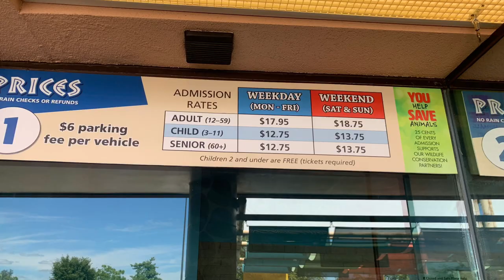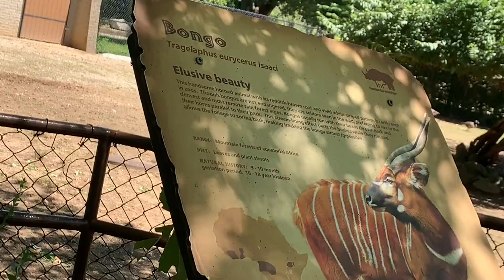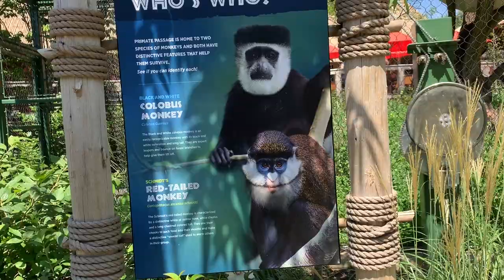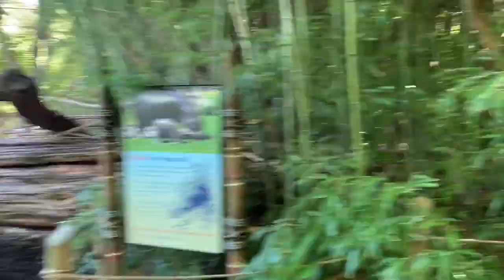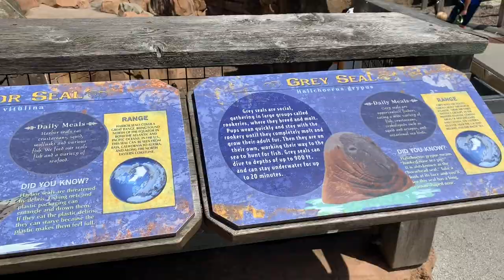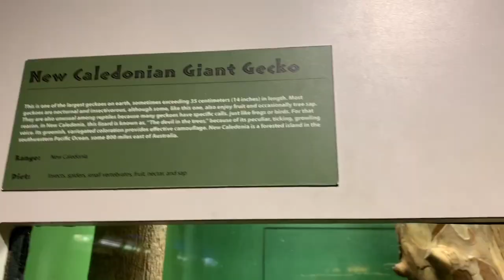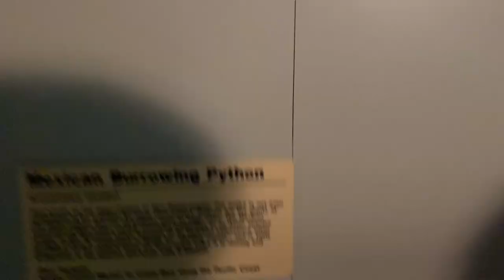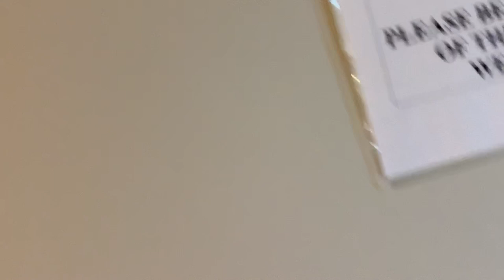America Zoo Paakalam vaanga/Louisville Zoo/Summer Fun/Weekend time pass Tamil Vlog in USA/Zoo Day!!!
America Zoo Paakalam vaanga/Louisville Zoo/Summer Fun/Weekend time pass Tamil Vlog in USA